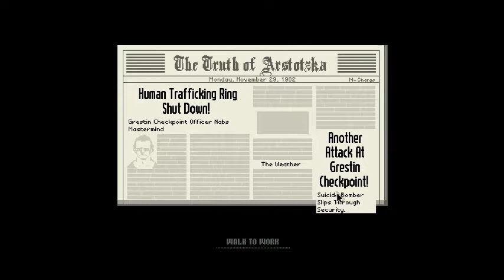Papers Please 04 :: OH WOW BOOBIES!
P.S. Includes racism towards fake countries
Get the game: Papersplea.se